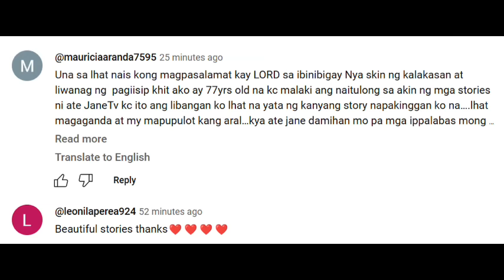DON, NAGPANGGAP NA PULUBING BINGI PARA MASUBOK ANG LALAKING PAKAKASALAN NG ANAK GRABE ANG NATUKLASAN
DON, NAGPANGGAP NA PULUBING BINGI
PARA MASUBOK ANG LALAKING
PAKAKASALAN NG ANAK
GRABE ANG NATUKLASAN NYA, MAISASALBA NYA KAYA ANG ANAK?

CREDIT
Storyline: